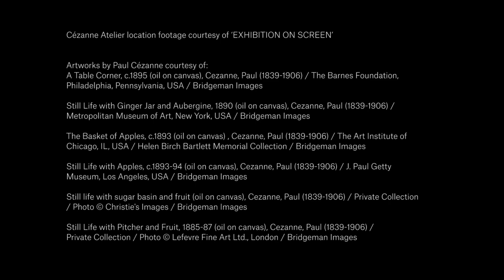Peaches and Pears | Paul Cézanne's 'Nature morte de pêches et poires' | Christie's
During his lifetime Cézanne would come to be hailed as the ‘father of modern art’. This work, 'Nature morte de pêches et poires', hails from a critical moment in the artist’s career when he was striving to bring a new objectivity to painting.